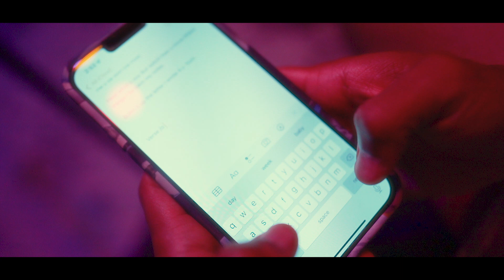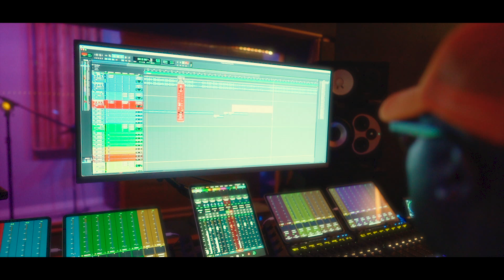I HATE NAMING SONGS | RadoTV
As Dorado prepares to release his upcoming mixtape "Drop Top Music" he shows us his sessions vibes and prepares to establish a relentless trackless with delivery!!🔥🔥

DORADO'S SOCIALS

DE90 SOCIALS